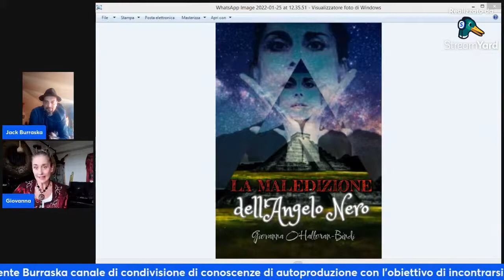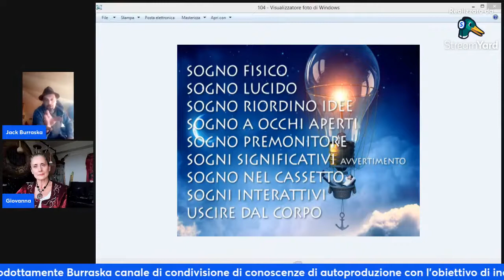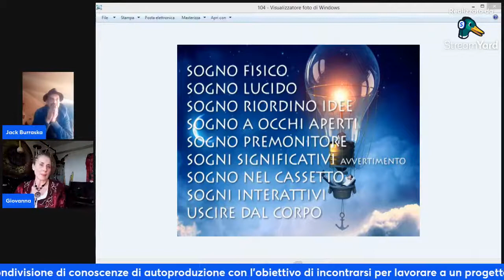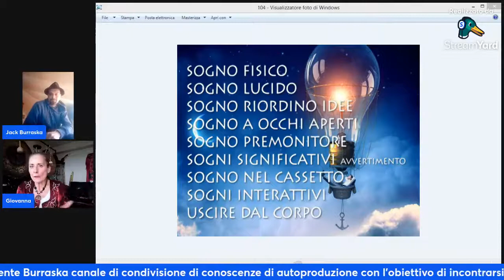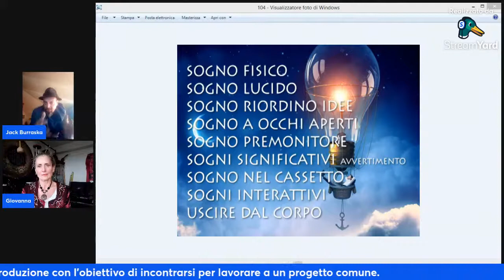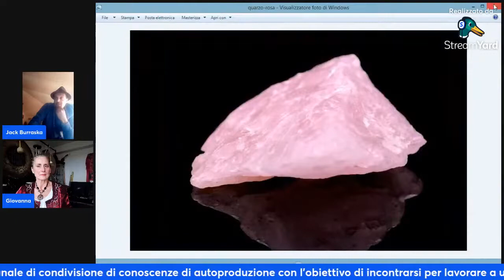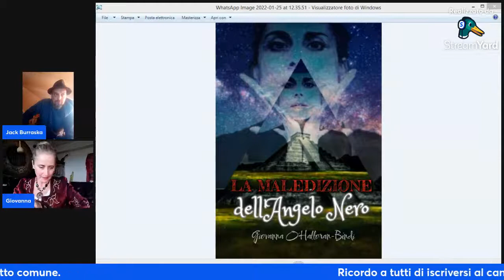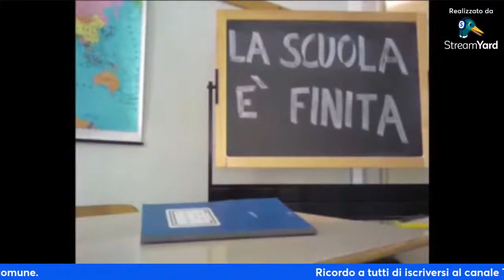"LA MALEDIZIONE DELL'ANGELO NERO" Nel Mondo dei Sogni con Jack Burraska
PRESENTAZIONE Anteprima Della Pubblicazione del Libro:

"LA MALEDIZIONE DELL'ANGELO NERO"

Una storia incrociata tra due personaggi che, per qualche ragione, si trovano a dover affrontare lo stesso destino.  Un "Angelo Maledetto" alla ricerca di suo figlio e costretto a espiare i suoi peccati sulla Terra, dove incontrerà una donna che stà paradossalmente cercando di ritrovare se stessa.

Entrambe si troveranno a doversi avventurare in una "Missione Spirituale" in cui le loro vite si incrocieranno per essere poi catapultate nel fantastico scenario dell'antico Messico.

Qui scopriranno che le loro vite sono legate dalla stessa matrice energetica.

Un viaggio dentro l'inconscio che emerge dal passato con eventi realmente accaduti,  che si proietta su una dimensione parallela come quella del mondo onirico.

Mistero e psicodramma si fondono in uno scenario ricco di avventure.

Un viaggio che parte dall'Italia e arriva in Inghilterra per poi sfociare nell'affascinante Messico dove un'antica profezia Maya diventa la chiave per interpretare i segreti occulti che da sempre controllano la nostra società.

Ed è così che nasce "La Maledizione dell'Angelo Nero", prendendo spunto da quella Legge Universale che governa l'intrinseco mondo del Micro-Macro Cosmo.  Scavando nell'inconscio, con l'intenzione di liberarsi a livello personale dalle proprie sofferenze, per poi proiettarsi sull'inconscio collettivo con il desiderio di poter liberare il mondo intero dal ciclo karmico delle sofferenze che da sempre affliggono l'intera umanità e che in questa storia vengono vissute come una sorta di "Maledizione".

▶️ PUBLICATIONS:

▶️"La Roccia degli Amanti"

▶️"The Rock of lovers"

▶️"The Third Vision"

▶️"The Curse of The Dark Angel"